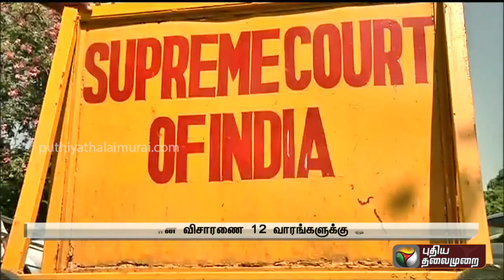நீட் தேர்வு - தமிழக அரசின் ரிட் மனுவை 12 வாரங்களுக்கு ஒத்திவைத்தது உச்சநீதிமன்றம்